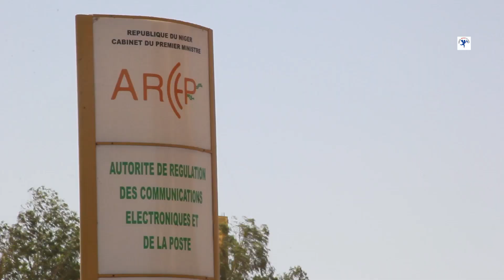NIGER : FAUT-IL NATIONALISER LES COMPAGNIE DE TÉLÉPHONIE ?